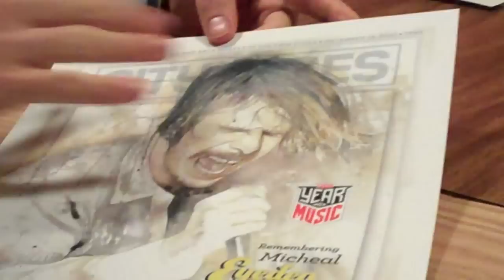Michael Gaughan talks about Eyedea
Artist Michael Gaughan reflects on painting a watercolor portrait of Eyedea for the "Year in Music" issue of City Pages, 2010.